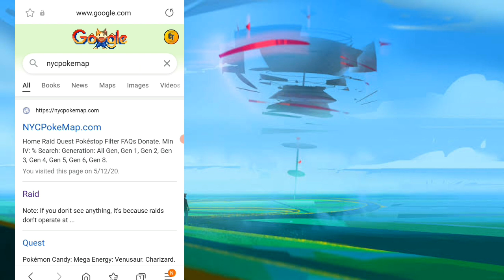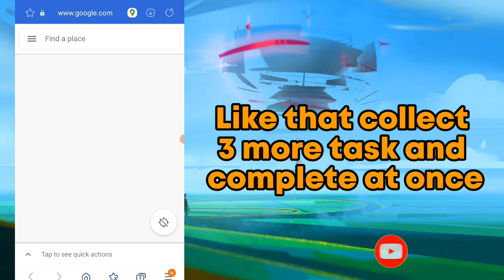How to get unlimited rare candy | how to get free rare candies in Pokemon Go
In this video I have showed how to get
'UNLIMITED RARE CANDIES WITHOUT RAIDS' In Pokémon Go

👆Follow any website for quests👆